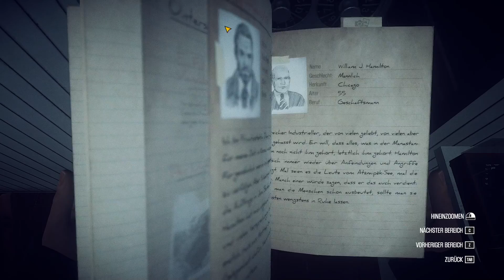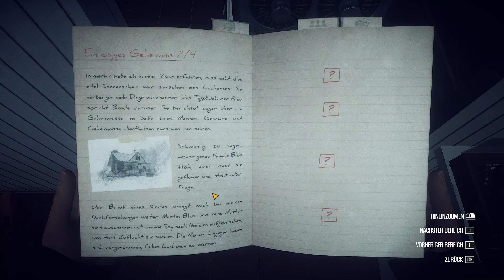Detektivarbeit im Schnee ❄ Kona 4 ❄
Nordkanada, 1970. Ein heftiger Schneesturm jagt über den Atâmipêk-See hinweg. Übernehmen Sie die Rolle eines Privatdetektivs und erkunden Sie das unheimliche Dorf. Untersuchen Sie unwirkliche Ereignisse und führen Sie einen Kampf ums Überleben gegen die Elemente.